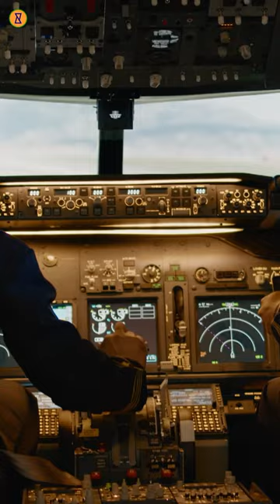Why You Can't Use Your Phone On Planes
Why Using Phone is prohibited in Airplanes?
Using your phone on planes is restricted for safety reasons. Mobile devices emit electromagnetic signals that can interfere with aircraft communication and navigation systems. Though modern airplanes are equipped with advanced technology to withstand such interference, it's essential to prioritize safety. Additionally, phone signals can cause interference with ground networks, affecting cellular towers during flight. To maintain a secure and undisturbed flight, regulations are in place to prohibit phone use during critical phases like takeoff and landing. However, airlines have started offering in-flight Wi-Fi and cellular services, enabling safe communication above a certain altitude, ensuring a harmonious balance between technology and aviation safety.